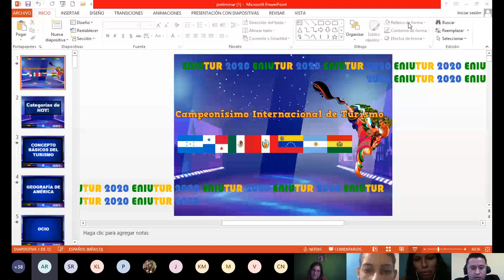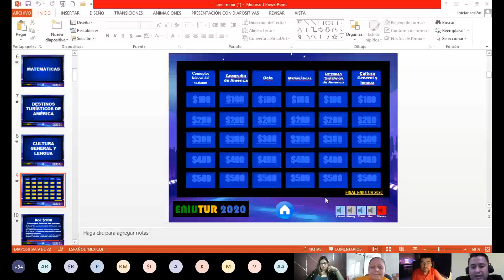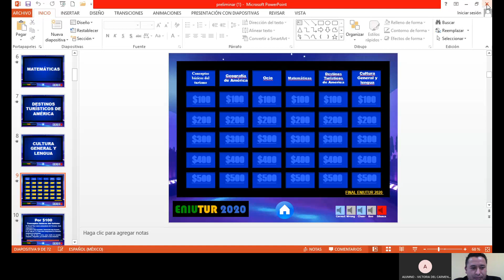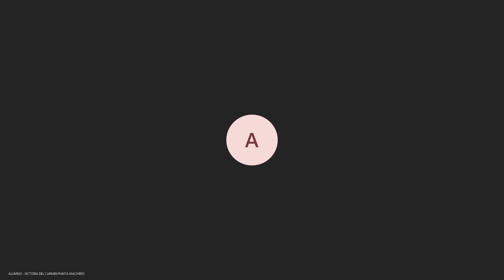Ronda preliminar campeonísimo Mesa 3 Huastecos vs Los Diablos de Naiguatá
Campeonísimo ENIUTUR 2020